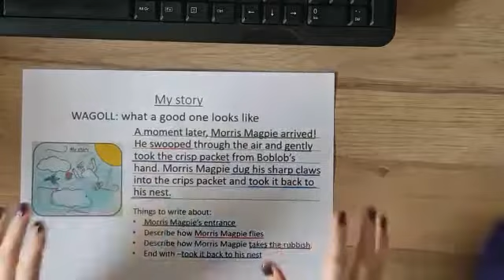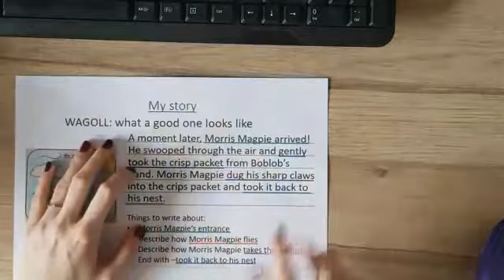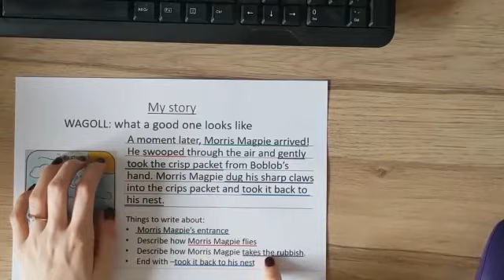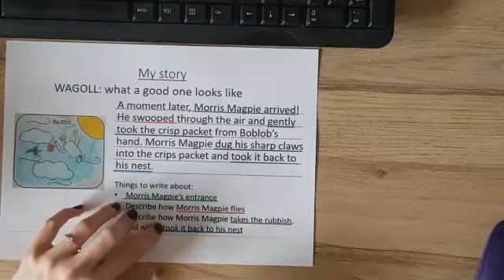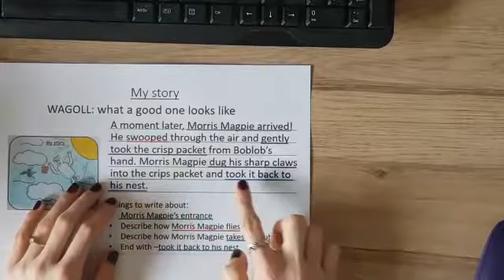Thursday 2nd April English Writing Support